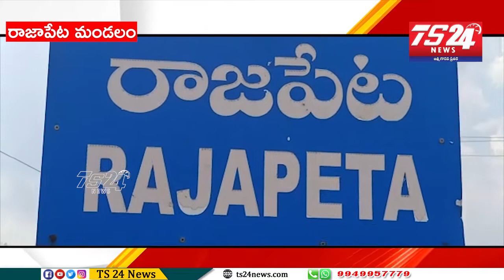రాజాపేట లో మహాత్మా గాంధీ చౌరస్తాలో శ్రీ సర్దార్ సర్వాయి పాపన్న చిత్రపటానికి పూలమాలవేసి ఘన నివాళులు